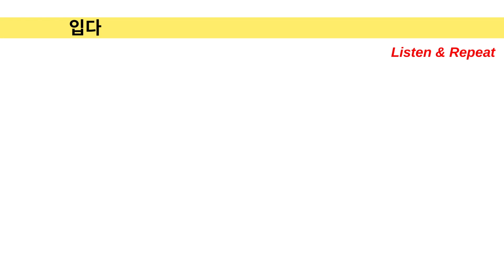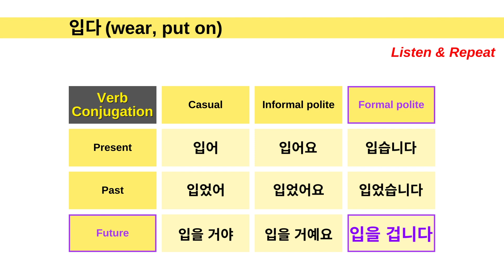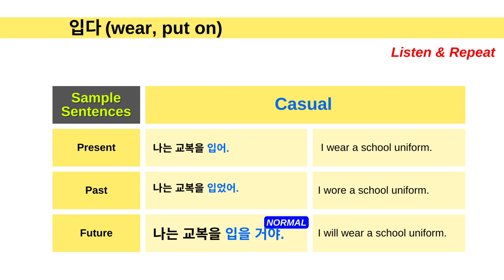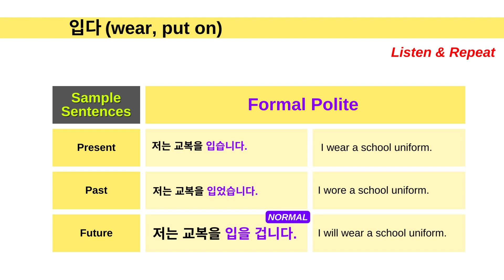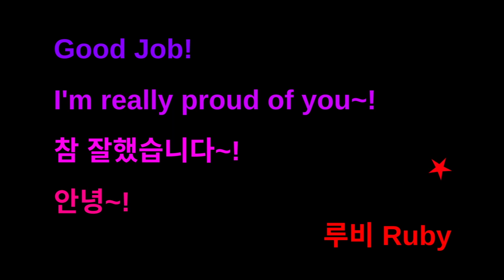Basic Korean Verb 입다(wear)verb conjugation, verb tense, verb forms, casual/informal/formal, samples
Hello~
In this episode, we learn the verb 입다 (to wear / to put on).
We are going to study verb conjugation, tense and sample sentences.
Please listen carefully looking at the screen and repeat out loud.

* Time Stamp *
00:00 Intro
00:18 Verb conjugation
01:30 Sample sentences
04:04 Closing

* Korean vocabulary covered in this episode *
입다 (dictionary form) wear, put on
입었다 wore
입을 것이다 will wear
나 I (casual)
저 I (formal)
교복 school uniform

   - You can learn new Korean words and phrases every day~!

* This video and channel is for Korean learners all over the world.